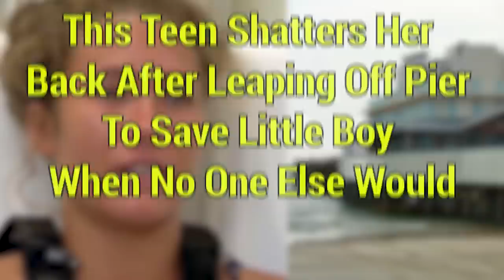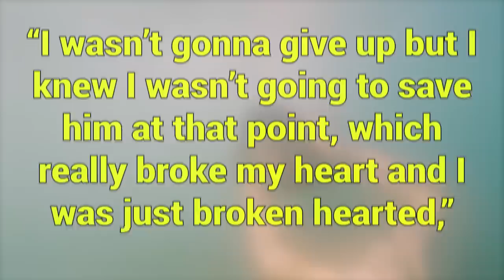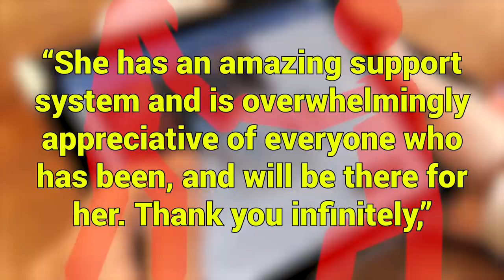This Teen Shatters Her Back After Leaping Off Pier To Save Little Boy When No One Else Would